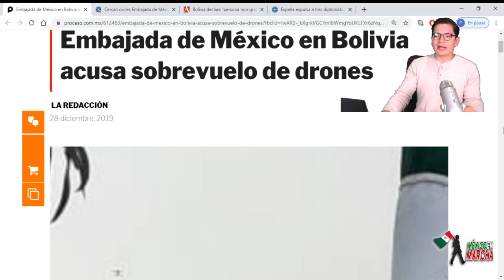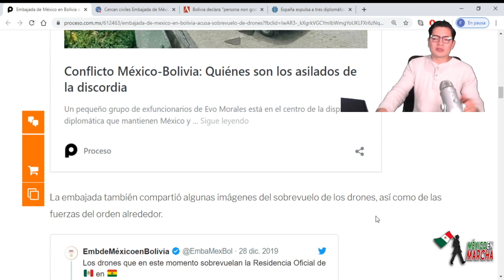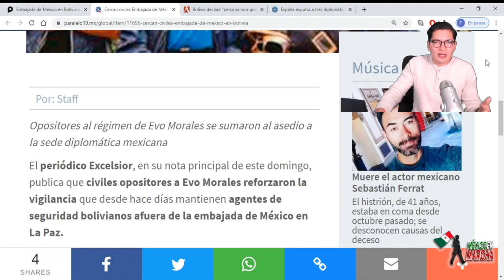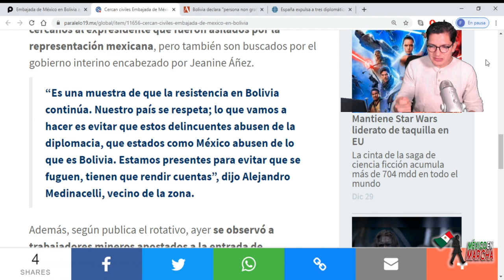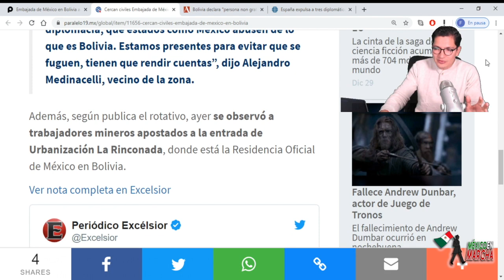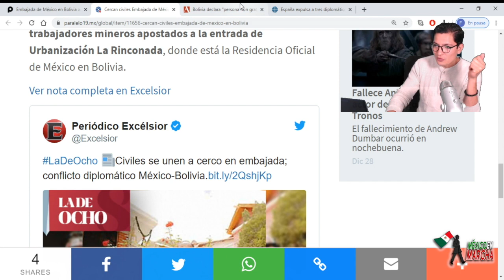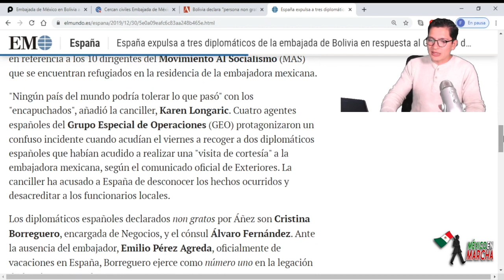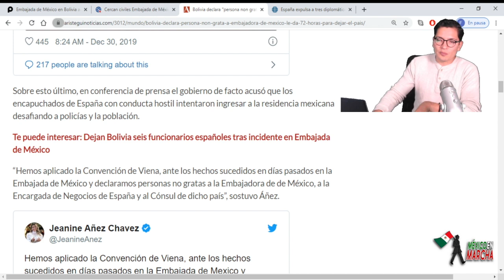Bolivia Sitia Embajada Por Aire y Tierra Para Impedir Q Embajadora Escape a Mexico Como AMLO Quiere